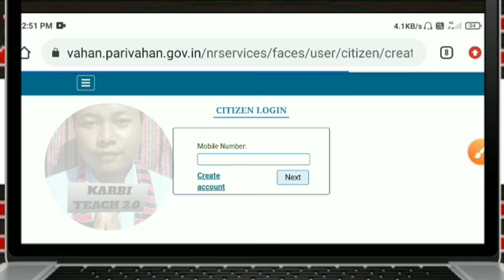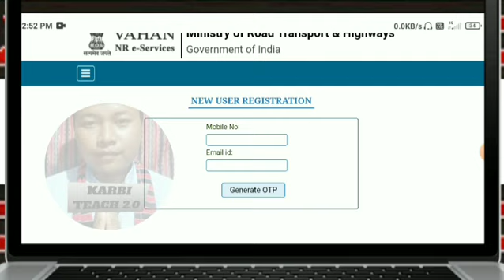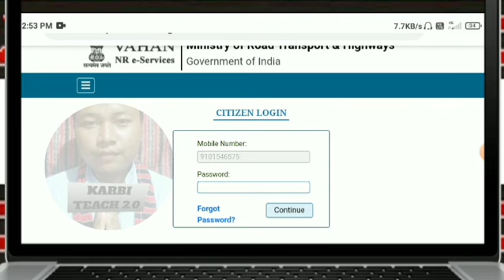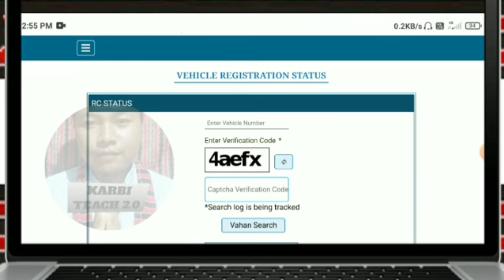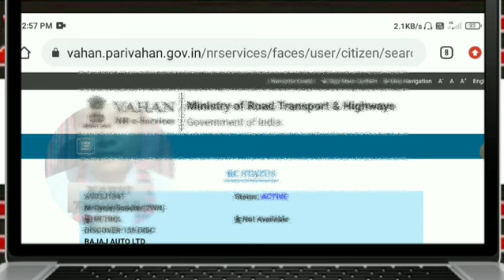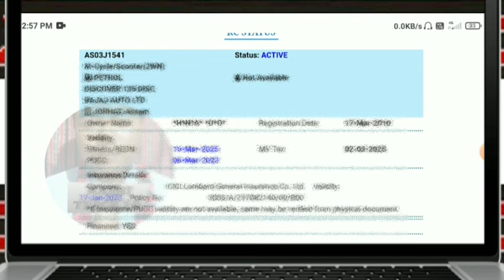Get Vehicle Details By Number Plate Or Registration Number//Check Online Vehicle Owner Details//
👉LABANGSO VIDEO LAKE KOSON SI MOTOR,GARI DETAILS KELANG NANGJI MA PU  PHUTHAK SI PAKLANG PON IK LO.

KARDOM. 🙏🏻